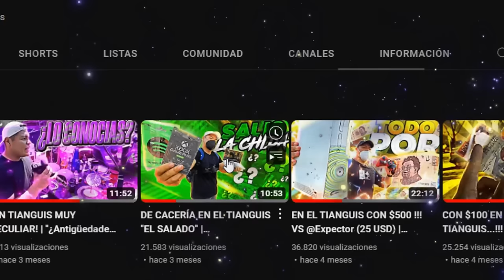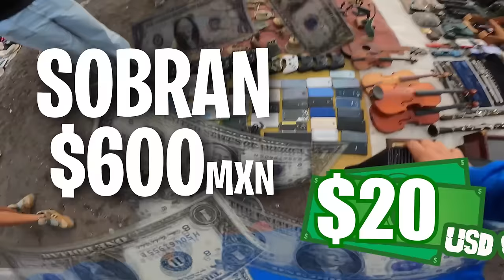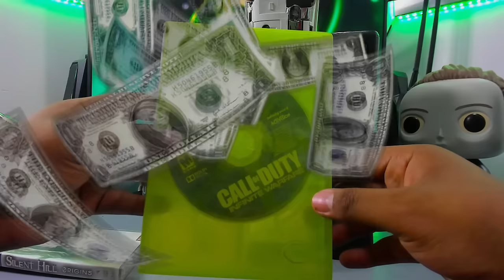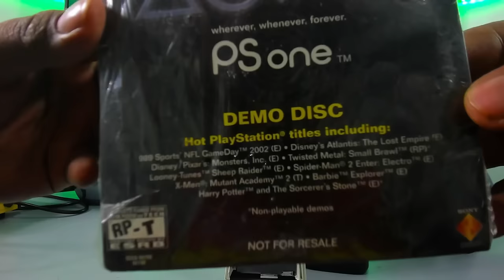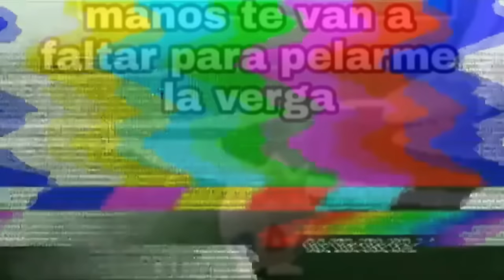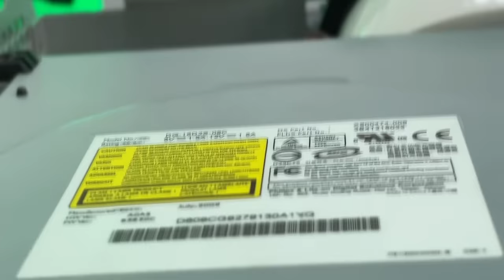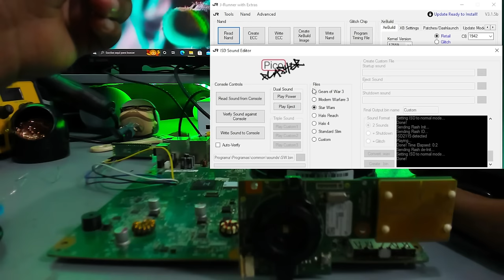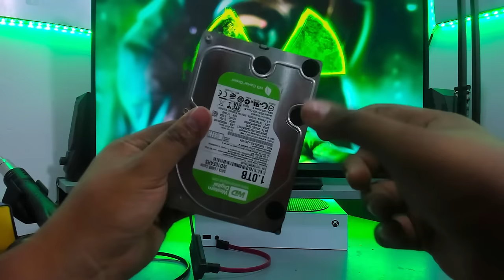¡En el tianguis con $1000 pesos! vs el